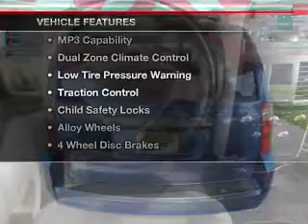2010 DODGE GRAND CARAVAN - Sunrise Ford Fontana CA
Year: 2010
Make: DODGE
Model: GRAND CARAVAN
Trim: SXT
Engine: 3.8 liter 6 cylinder ohv
Transmission:
Color: blue
Mileage: 42507
Address: